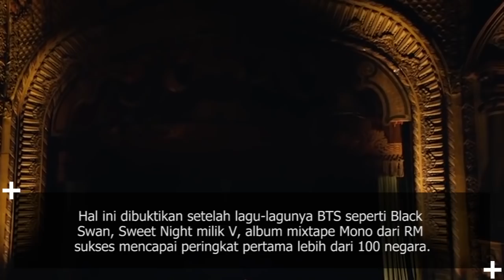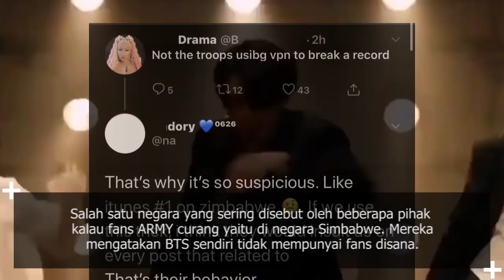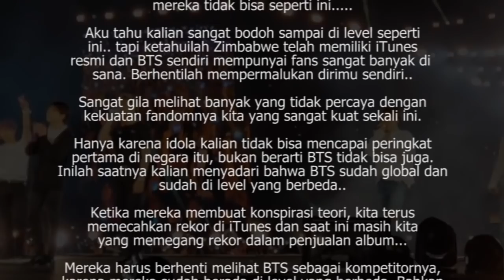Disebut Sering Memakai VPN, ARMY Dari Negara Ini Langsung Angkat Suara